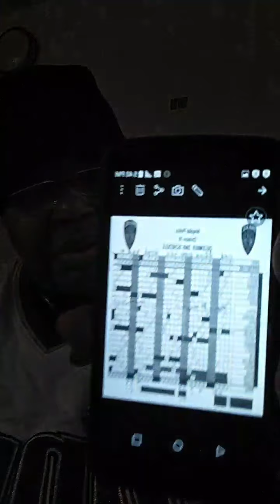Canon 2: A Judge Should Avoid Impropriety and the Appearance of Impropriety in all Activities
Appearance of impropriety

The appearance of impropriety is a phrase referring to a situation which to a layperson without knowledge of the specific circumstances might seem to raise ethics questions.

For instance, although a person might regularly and reliably collect money for her employer in her personal wallet and later give it to her employer, her putting it in her personal wallet may appear improper and give rise to suspicion, etc.

It is common practice in the business and legal communities to avoid even the appearance of impropriety.

(A) Respect for Law. A judge should respect and comply with the law and should act at all times in a manner that promotes public confidence in the integrity and impartiality of the judiciary.